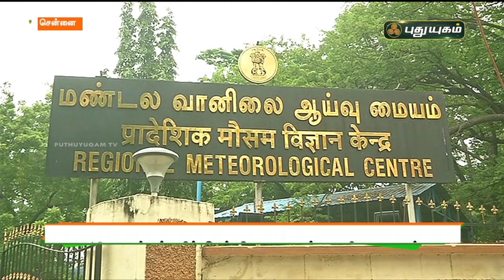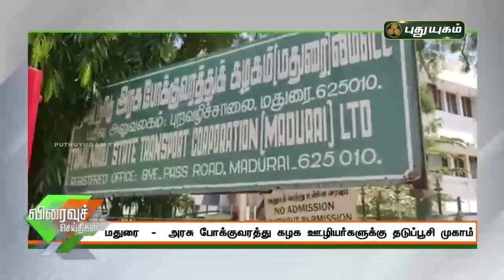புதுயுகம் விரைவுச் செய்திகள் | 10 AM Speed News | 29/05/2021